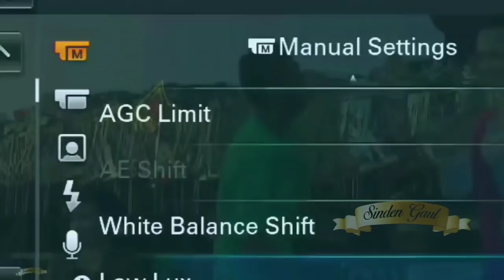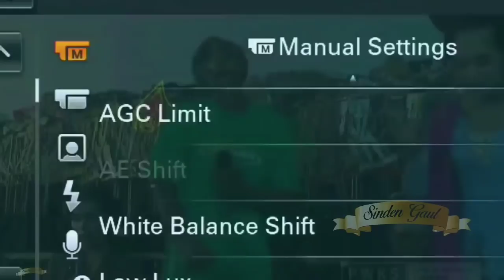melu dalang iki bayarane ELISHA mbiyen ora ono 25 ewu. reuni elisha karo dalang sebelum pak seno